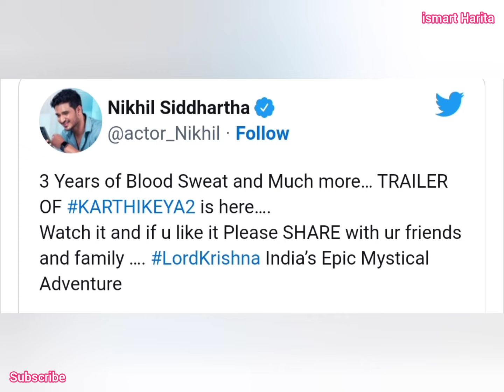heronikhil new movie#karthikeya2 Trailer Review